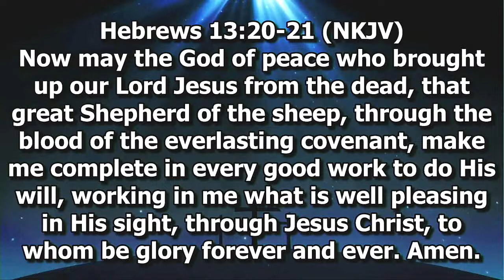KINGDOM LIFE SERVICE-(DIVINE PURPOSE FOR WEALTH)-(07-04-24 )